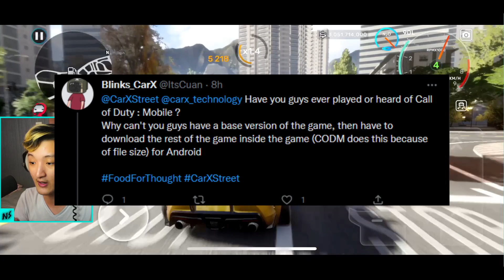INFORMASI TERBARU RILIS CarX Street Android - CarX Street Android Update Informasi Indonesia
Di video ini aku akan memberitahu kalian informasi terbaru untuk update besar di game CarX Street Android RESMI. Game ini telah rilis di iOS Global dan akan rilis sebentar lagi untuk CarX Street Android. Selamat menikmati video ini!